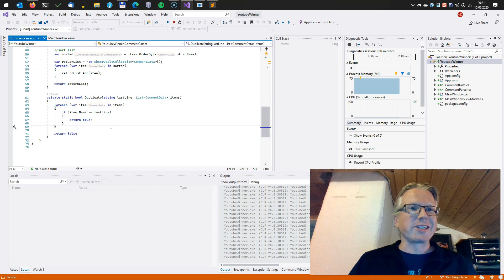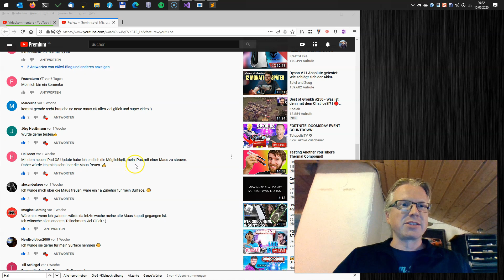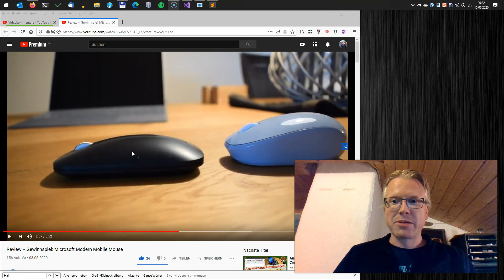Auswertung Gewinnspiel: Modern Mobile Mouse von Microsoft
Der Gewinner unseres Gewinnspiels von letzter Woche steht fest. Ich ziehe den Gewinner durch Zufall in diesem Video. 37 Leute haben teilgenommen, leider kann nur einer gewinnen, aber wir planen weitere Gewinnspiele.